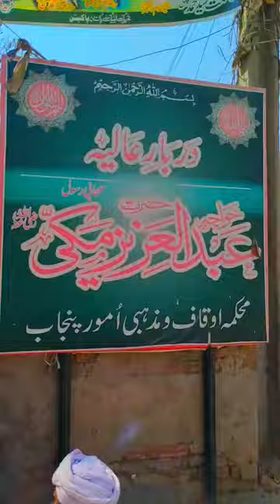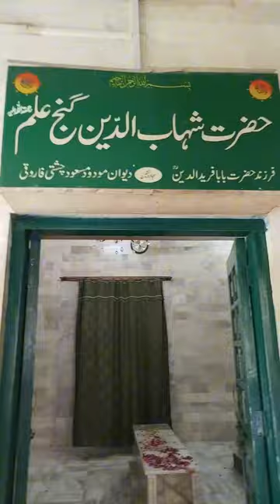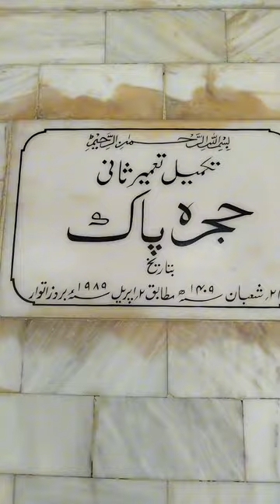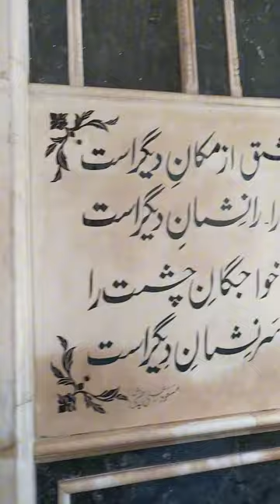Hazrat Baba Farid (R.A)pakpattan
Shrine of Baba Farid Ganj Shakkar(R.A) Pakpattan